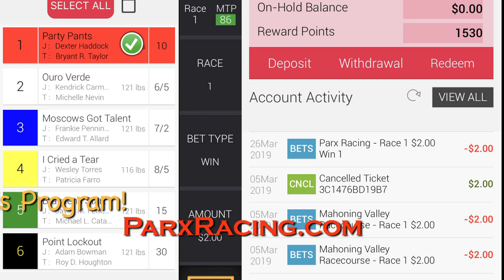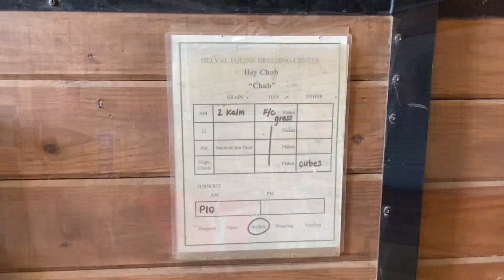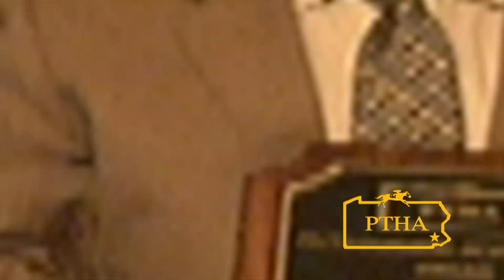Let's Go Racing Show - July 24, 2021